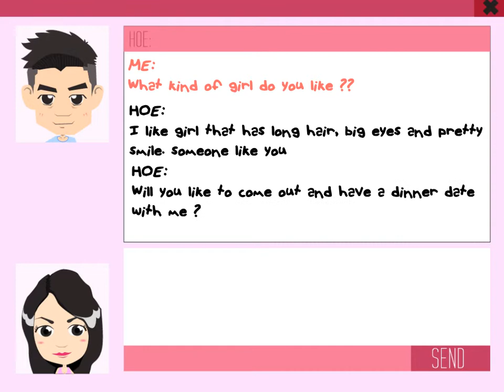SFui and Hoe wedding animation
An wedding animation i did for a lovely couple SFui to Hoe during their wedding dinner.

Design by using Illustrator
Animated by After Effect

p/s the background music is not own by me.
Perfect Two by Auburn.
Written by Auburn, Jonathan Keyes, J.R Rotem. Guitars by Jonathan Keyes Produced by J.R Rotem